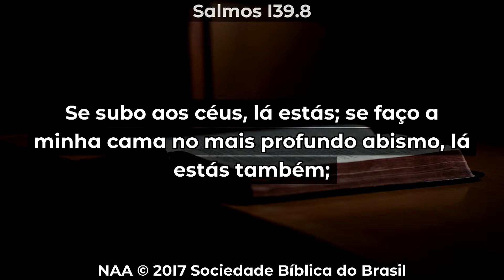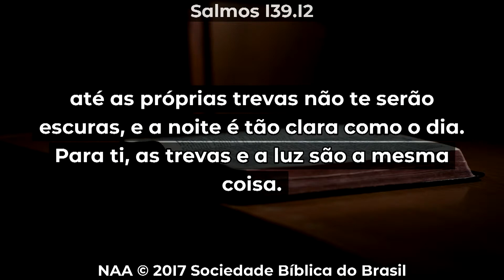Os decretos de Deus | Aula 09 | Rev. Patrick Sfair | Igreja Presbiteriana do Tarumã | Curitiba-PR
Aula integrante da série "Quem é Deus?", ministrada na Escola Bíblica da Igreja Presbiteriana do Tarumã em Curitiba em 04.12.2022